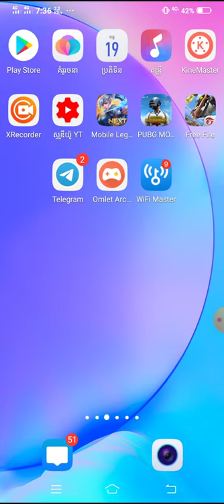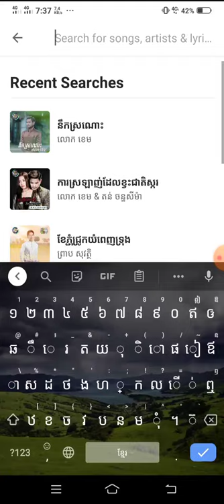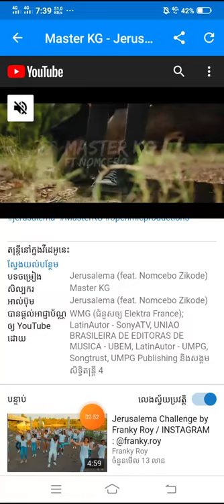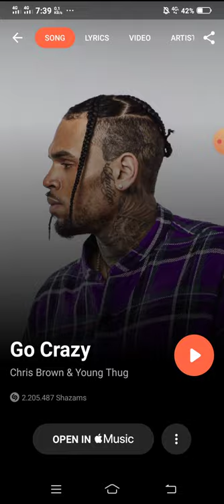កម្មវិធីចាប់បទភ្លេងជាប់ copyright 2020